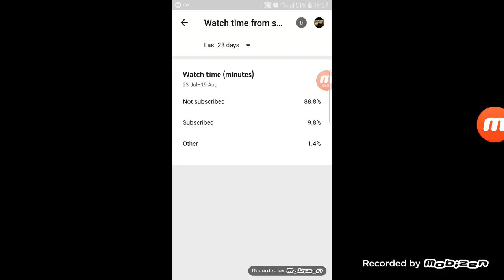Top Drives - Selling A Good Car For A Bad Car